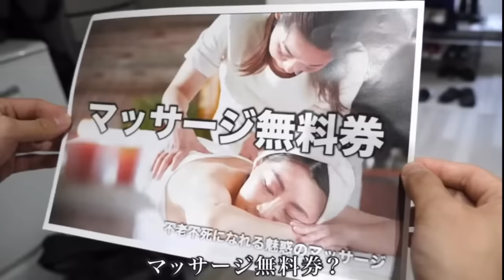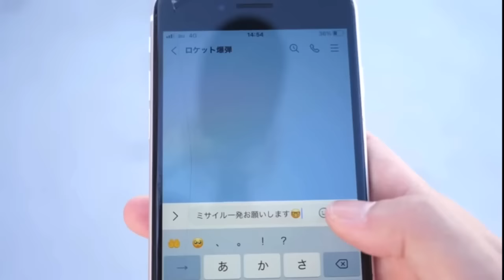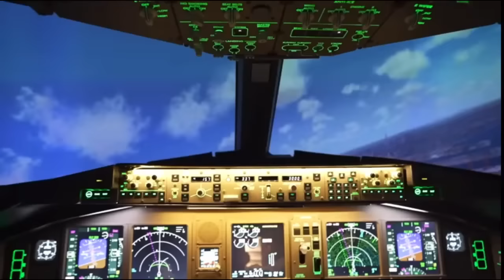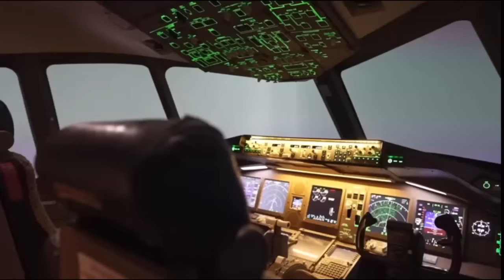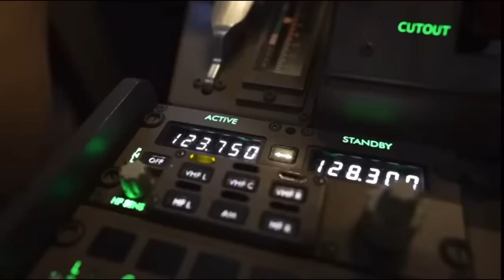【感動】親子愛が泣ける！？最恐の母は本当は優しいお母さんでした！！